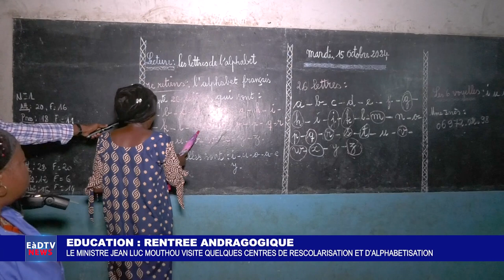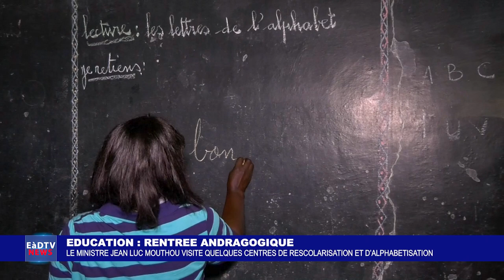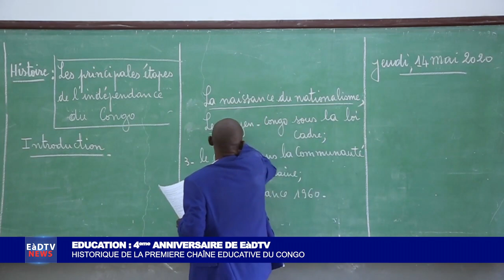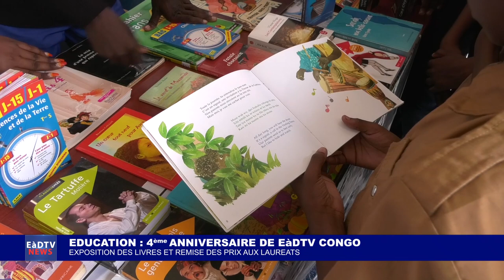EàDTV NEWS DU 14 & 15 OCTOBRE 2024